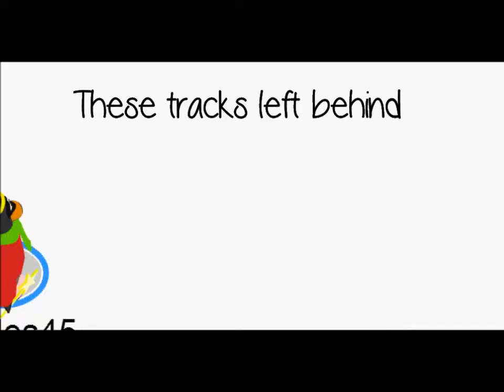ღ Bullet Train :: CPMV ღ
ღ Put it in HD? ღ

This is dedicated to all my friends, that ave been there for me. :)
Kellin- Dark Moon84
Jake- I Love Ham1 (In the video I spelled jack.. xD
Sammy- Epic zelda14
Kathy- xxxKathyxxx
Angie- Angie x3
Jessica- Jessicawannadiex
Janet- Janetluvsyou (Forgot to put you in the video D: )

This is my favorite song, so I decided to make a cpmv of it. Like it? ;)